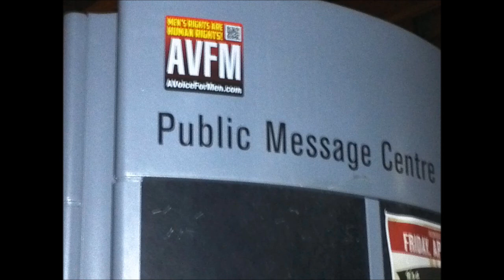Street interview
Just some street interview action.
More to follow
AVFM: